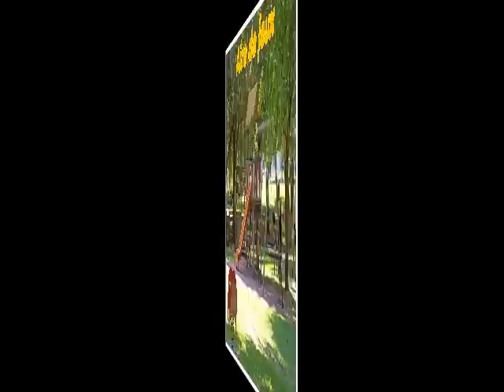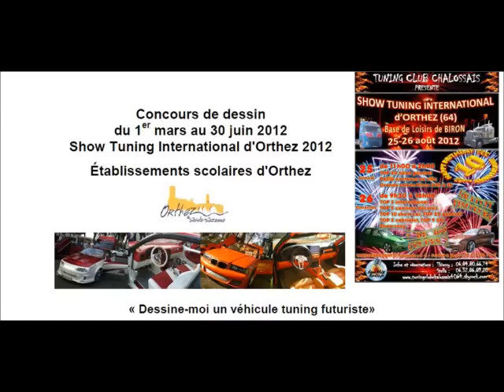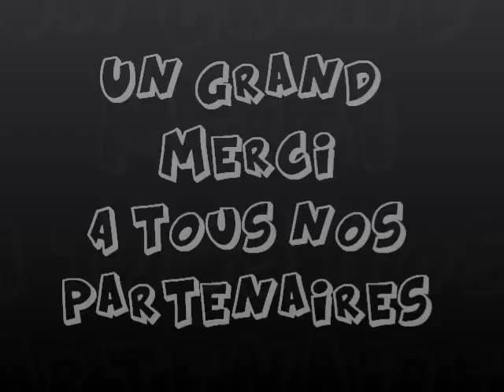Show Tuning International d'Orthez 2012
Bande annonce du Show Tuning International d'Orthez
à la Base de Loisirs de Biron
25-26 août 2012
10ème anniversaire du Tuning Club Chalossais